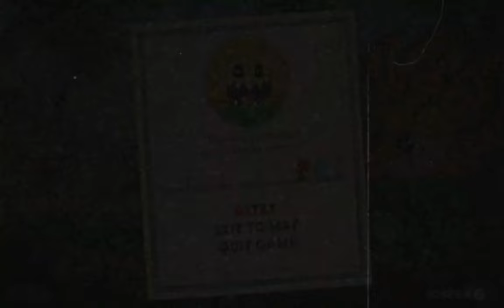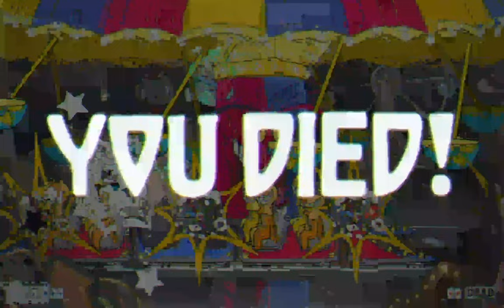Two White Guys Play Cuphead: Episode 5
Someone dies in this episode.

(this is actually episode 4 but it's funnier if we call it 5 because of the opening i'm sure you agree)